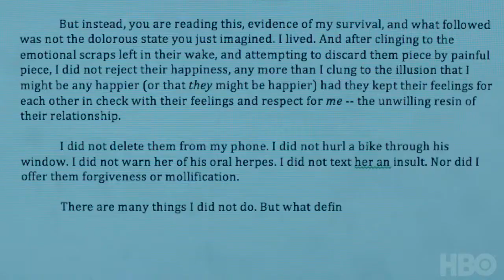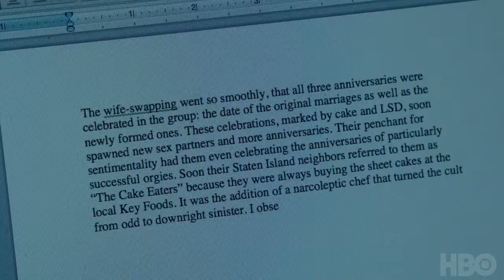Девчонки / Girls - 6 сезон Трейлер #2 (HD)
Дата выхода 6 сезон 1 серия - 12 Фев 2017

Комедия рассказывает о нескольких девушках двадцатилетнего возраста, которым приходится испытывать унижения и лишь изредка знавать вкус победы.